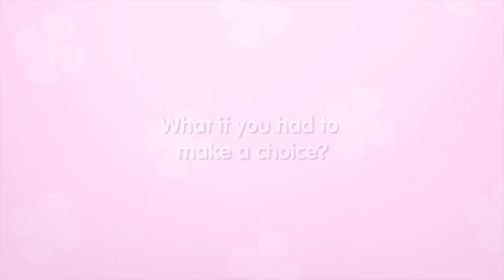Sally's Salon - Kiss & Make-up | Cinematic Trailer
Sally's Salon: Kiss & Make-Up is out now and it's going to be c-h-a-o-s!

Can you trim, manicure, massage and pamper the people of Snuggford in true Sally style? 💇